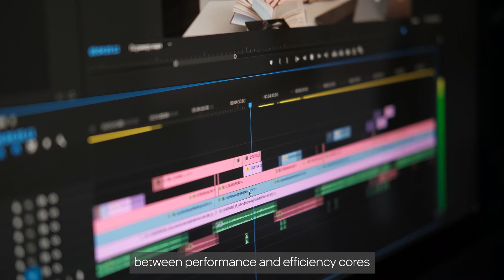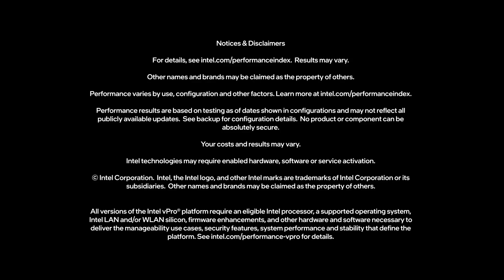How Dell Uses Intel vPro Technology | Intel vPro Partner Series | Intel Business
We provide professional grade performance, multilayer security, modern manageability, and the reliability you need to get the job done.

The new Intel vPro® with 13th Gen Intel® Core™ processor will provide the reliability and performance you've come to expect, but also open your PCs up to the latest technologies, as well as additional connectivity and security features.

Learn more about the Intel vPro® with 13th Gen Intel® Core™ processors